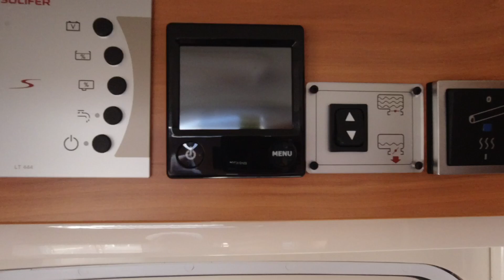(Solifer) Hymer 560 2015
(Reklame) Peer Neslein fra Campingferie faldt over denne flotte brugte Solifer campingvogn hos JPCaravan.dk i Hedehusene. Det er faktisk en Hymer, men hør historien i filmen.